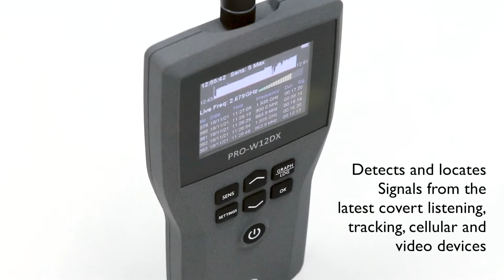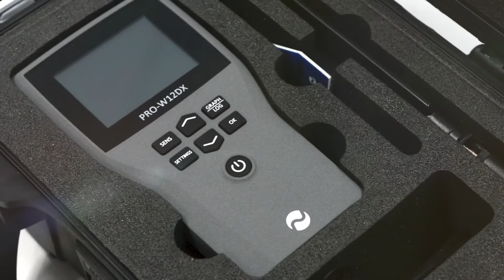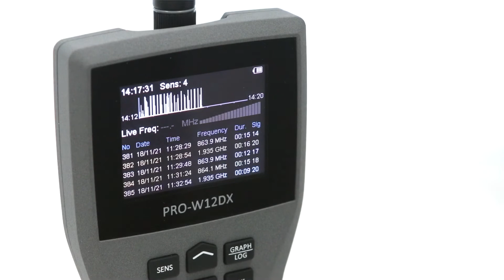Detektor odposlechů, spy kamer a GPS lokátorů Spytechnology JJN Digital PRO-W12DX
➡ Moderní širokopásmový detektor rádiového vysílání britské značky JJN Digital PRO-W12DX je profesionální a velmi citlivé zařízení pro detekci odposlechů. Detekuje analogové a digitální signály ze zařízení, jako jsou radio štěnice, bezdrátové kamery, GSM odposlechy a GPS lokátory.

PRO-W12DX je určen k detekci a lokalizaci signálů z nejnovějších odposlouchávacích, sledovacích, mobilních a video zařízení.